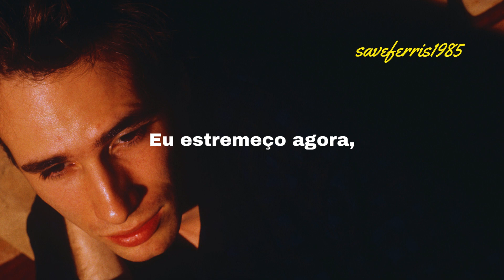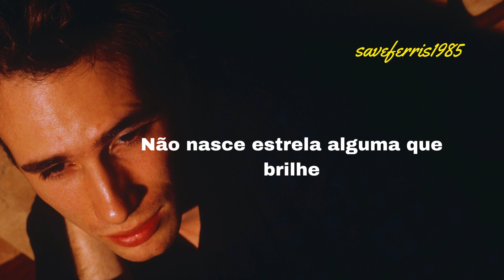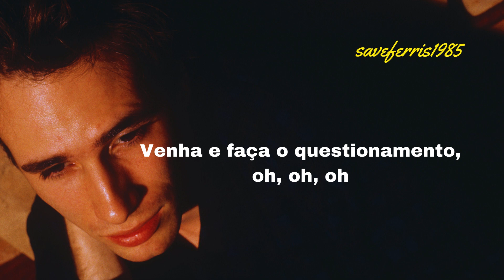Jeff Buckley - Thousand Fold Legendado - Tradução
No copyright infringemente is intended. Música lançada em 1998 como parte de algumas edições do álbum póstumo "Sketches for My Sweetheart the Drunk".